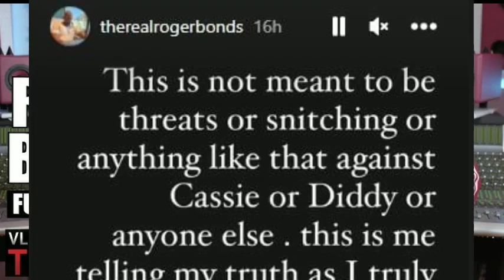Diddy's bodyguard speaks out on what happened with Cassie.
Diddy’s Bodyguard Ready To Speak On What He Witnessed During Cassie and Diddy's Relationship while he worked for Diddy.